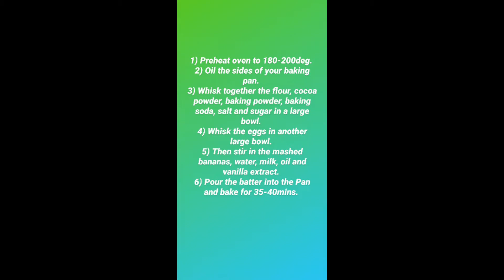Baking banana chocolate cake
Silly me forgot to add sugar. Otherwise the cake would have been quite good.